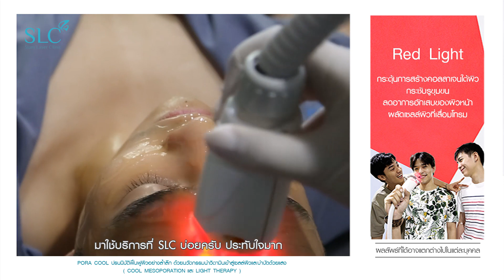PORA Cool ปรนนิบัติฟื้นฟูผิวอย่างล้ำลึก เต ตะวัน , ลี ฐานัฐพ์ , เฟิร์ส คณพันธ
เต ตะวัน , ลี ฐานัฐพ์ , เฟิร์ส คณพันธ์
ตบเท้าเข้ามาทำทรีตเมนต์ ฟื้นฟูบำรุงผิว